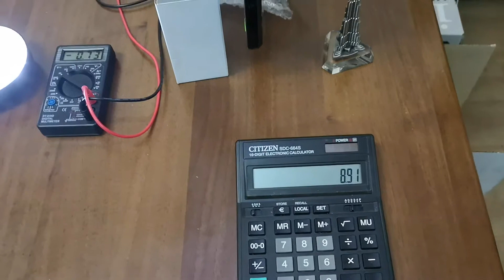PRL-706-18 - светодиодная фара (Epsitar). Обзорное видео ПРО-Ламп.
Класс качества:  ☆
Толщина фары: 20 мм
Высота c креплением: 128 мм
Диаметр, Ø: 116 мм
Мощность: 18 w
Диоды: 6 х 3 w Epsitar
Варианты исполнения: Дальний / Ближний